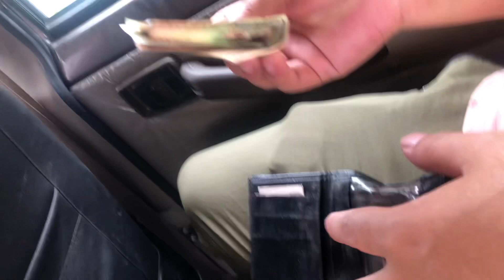Interview between actor Sunil Thapa & Zerom Rai..Future Film Director Xora Zerom Rai 🥰(Jerry)🎥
Everest Film Academy
Meanbhawan
Kathmandu Nepal
Keep loving 🥰
Keep Supporting everyone